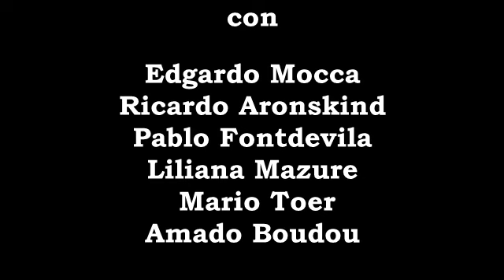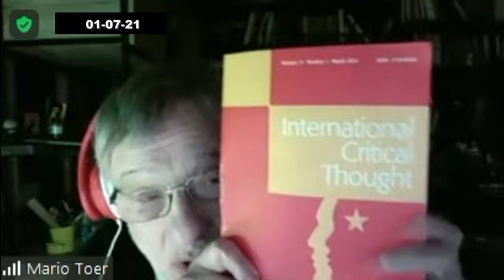Gabriel Merino: Crisis geopolítica EE.UU - China y su gravitación inevitable en nuestra región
La nueva política diplomática de la era Biden y su vínculo con China
Gabriel Merino; Doctor en Ciencias Sociales, profesor adjunto de Geografía de Europa y Rusia en la UNLP,  investigador adjunto en CONICET y escritor, nos brinda un desarrollo minucioso de la evolución histórica paralela de ambos países, los cambios geopolíticos entre entre ellos hasta la actualidad y la consecuencias presumibles en nuestra región.
Con Ricardo Aronskid, Pablo Fontdevila, Lili Mazure, Mario Toer, Amado Boudou, y Juan Vallerga como moderador, un jueves más, nutriendo el intelecto en: "Conversaciones sobre la coyuntura política"   (01-07-21)